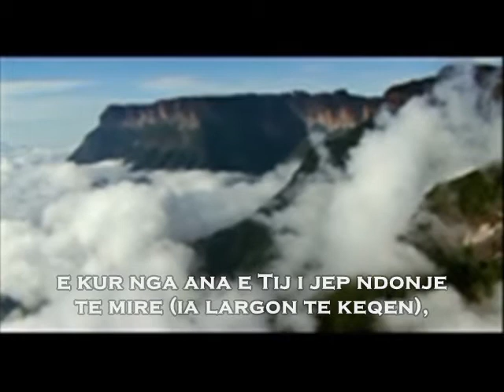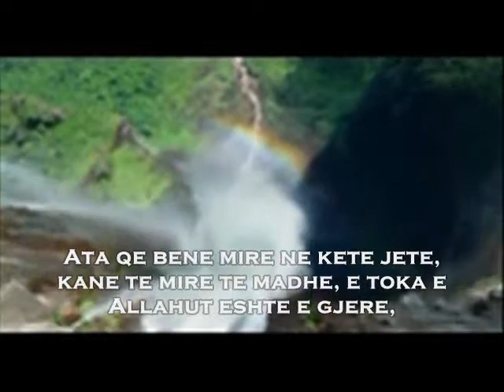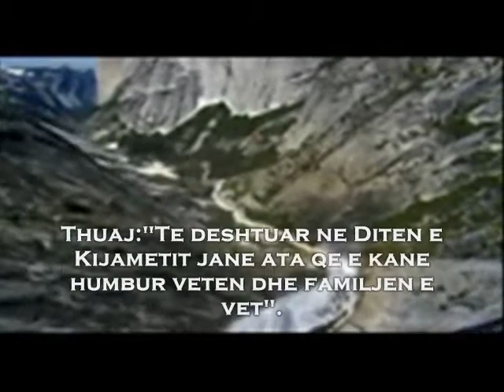Soothing Recitation of Surah az-Zumar!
Recitim i sures Ez-Zumer, ajetet [8-20]